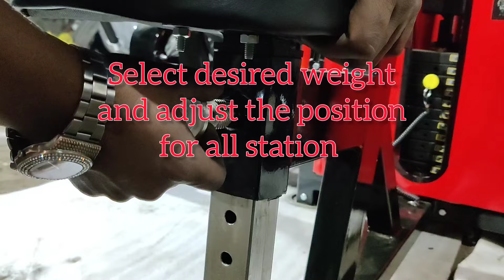4x4 Station Multi Gym || Home Gym || Commercial Gym || Gym Setup || Gym Equipment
4 x 4 Station Multi Gym
- Means we have covered more than 16 exercises
1- On Multi Press Machine
    a. Flat Bench Press
    b. Incline Bench Press
    c. Shoulder Press
    d. Shrugs
    e. Dumbbells Rowing (Left/Right)
2- On Chest Fly Machine
    a. Pac Dec Fly
    b. Rear Deltoid
3- On Hamstring Curl Machine
    a. Leg H Curl
    b. Leg Extension
4- On Cable Column Machine
    a. Front Pull Down
    b. Back Pull Down
    c. Seated Rowing
    d. Triceps Push Down
    e. Biceps Curl
    f. Gluten
    g. Barbells Row